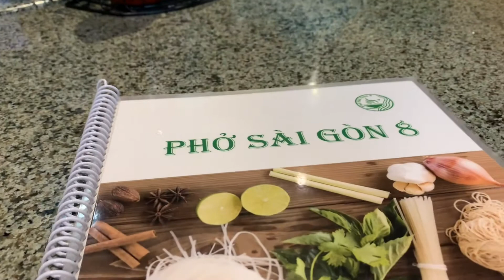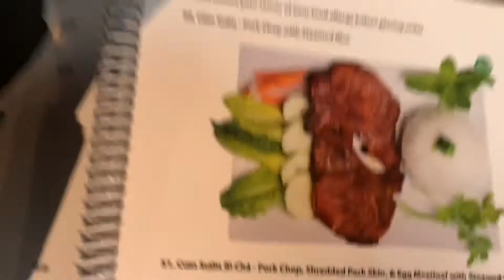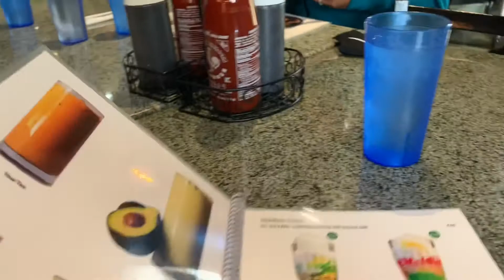Lunch at Pho Saigon8 in Las Vegas